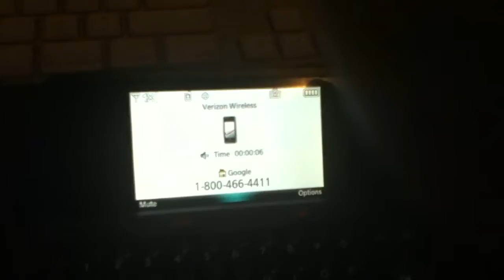RIP goog 411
The starting day is April 6th 2007 The ending day is November 11th 2010, many great times that I used goog 411.  Will be greatly missed!